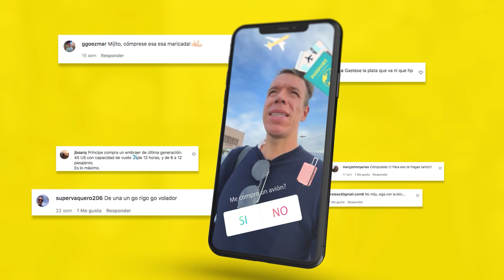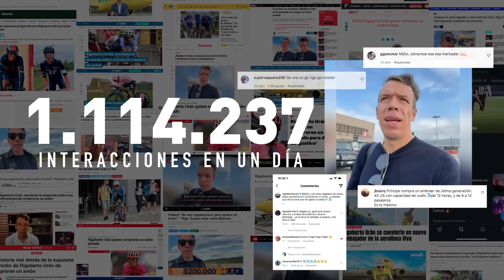TUD2 - Mijito no te compres un avión - Pangea Mtd S A S - Pangea Digital Mktg - Colombia